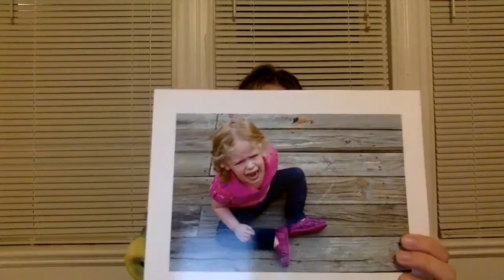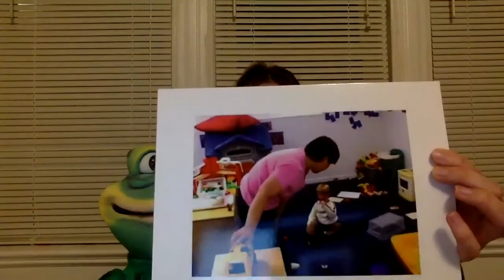Swamp School: Excuse vs Explanation (Part 3)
Join us as we learn from Andi Corcelli with Hopewell Health Centers in a video called, "Swamp School: Excuse vs Explanation (Part 3)".
Please note that this account is not monitored 24/7 and is not a reliable means of communication in the event of an emergency or crisis situation. In the event of an emergency, please call 911. In addition, Hopewell Health Centers’ Crisis Team may be reached 24/7 via telephone number: (Athens, Hocking, Vinton) or (Gallia, Jackson, Meigs).

Thank you for visiting our page!